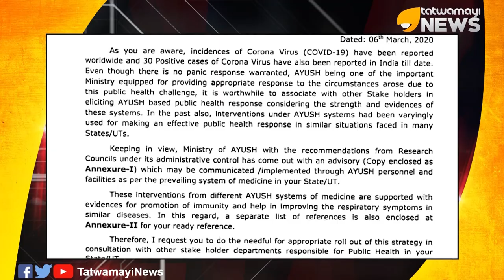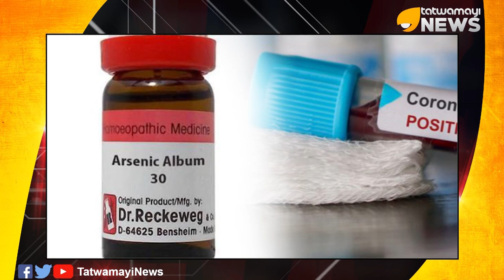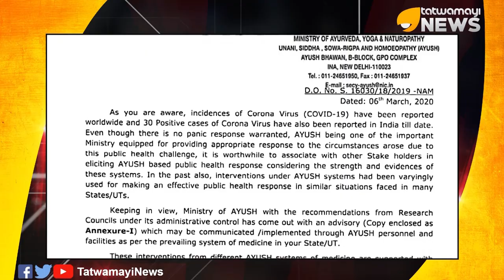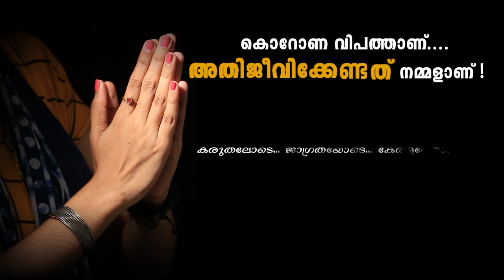ആയുഷ് മന്ത്രാലയം പറയുന്നു...കൊറോണയെ പ്രതിരോധിക്കാം...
കേന്ദ്ര ആയുഷ് മന്ത്രാലയം ഉറപ്പിച്ചു പറയുന്നു കൊറോണയെ പ്രതിരോധിക്കാനുള്ള ഹോമിയോ മരുന്ന് ലഭ്യമാണെന്ന്.